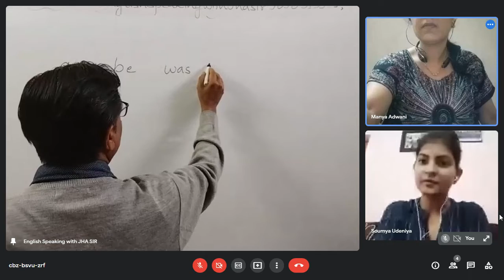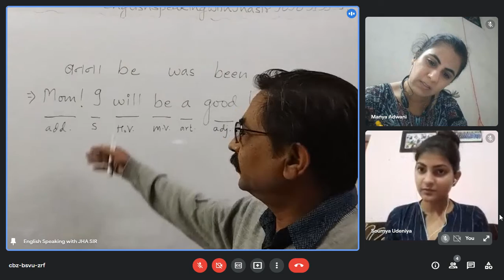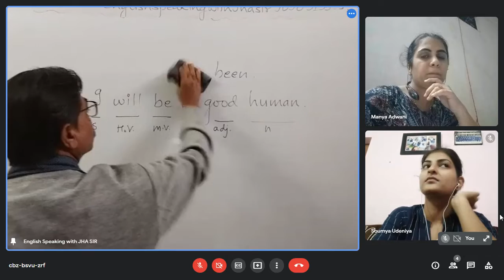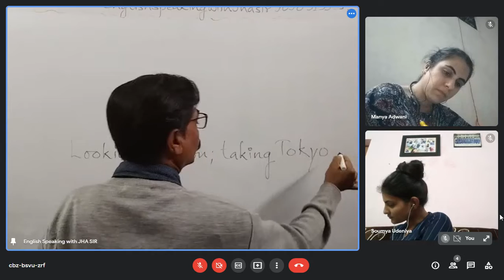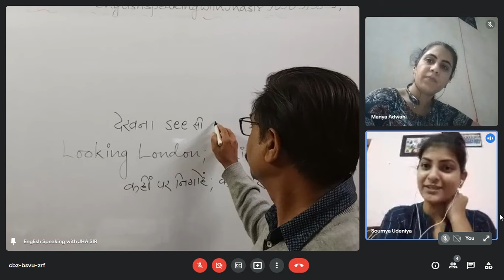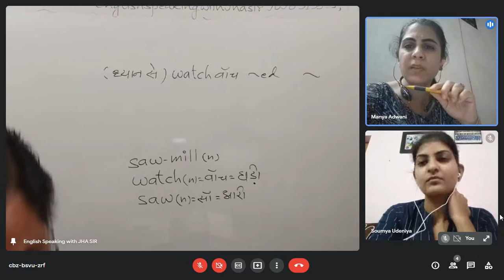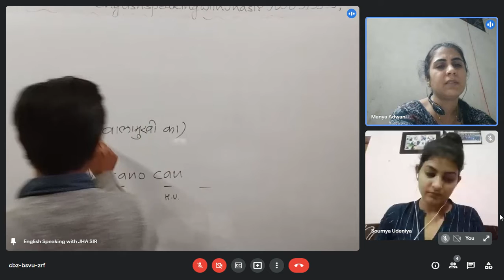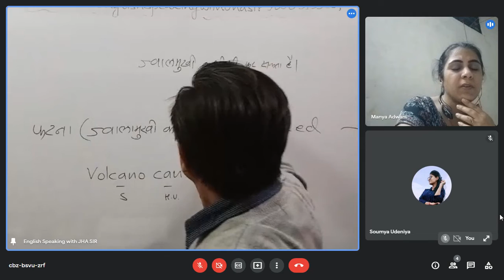DAY 11 24 NOV 5 TO 6 CAN SENTENCE MAKING PROCESS English बोलना सीखे एकदम Starting से